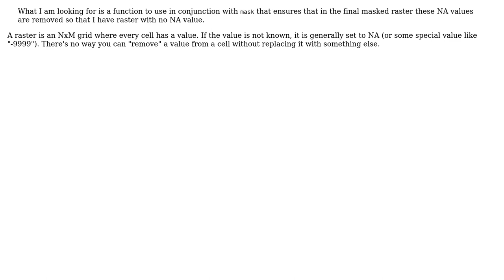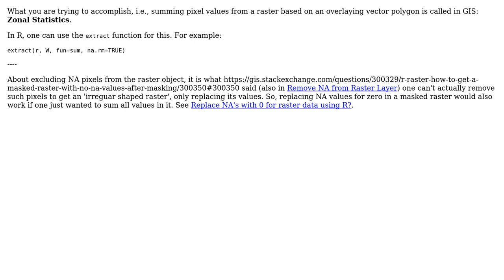GIS: Getting a masked raster with no NAs and sum pixels within overlaying polygon? (2 Solutions!!)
GIS: Getting a masked raster with no NAs and sum pixels within overlaying polygon?

With thanks & praise to God, and with thanks to the many people who have made this project possible! | Content (except music & images) licensed under CC BY-SA | Music | Images & others | With thanks to user Spacedman user Basilique user Andre Silva and the Stack Exchange Network Trademarks are property of their respective owners. You are responsible for your own actions.